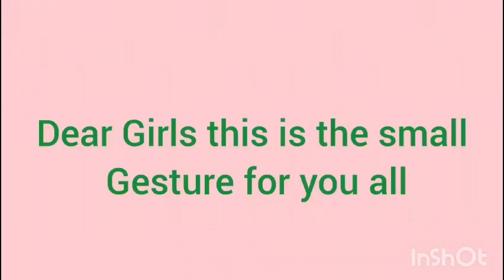Glimpses of program